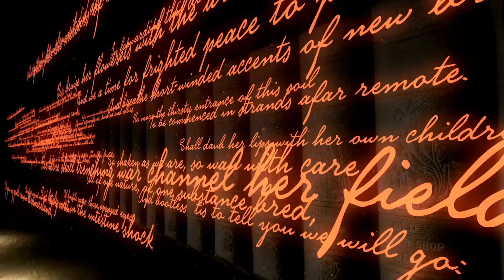PANORAMA INTERNATIONAL LITERATURE FESTIVAL 2023: Richard Spisak, USA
As the stage is set for Panorama International Literature Festival, the world's lengthiest literature festival dedicated to humanity, participated by over 76 countries, we are proud to introduce our delegate, Richard Spisak from the USA.

We invite you to be part of the event which will help you expand your horizons of knowledge, meet brilliant writers from around the globe and showcase your works in front of the international community of writers.

THEME: PRANA: The Breath (The element of 'AIR')
Mode: Hybrid (Virtual & Physical)
Commencement of registration: Started
Festival Dates: 1-31 January 2023
Announcement & Distribution of awards: 31 January 2023